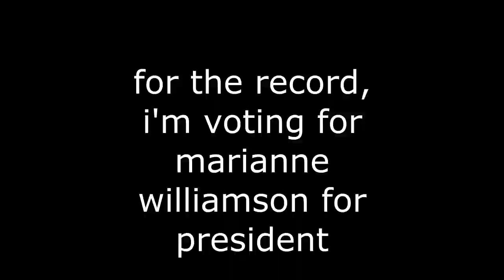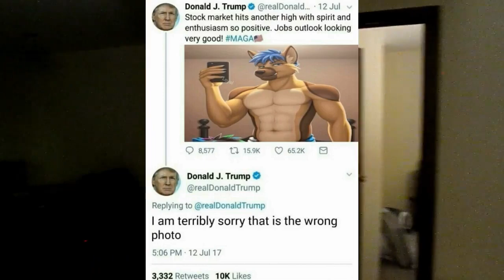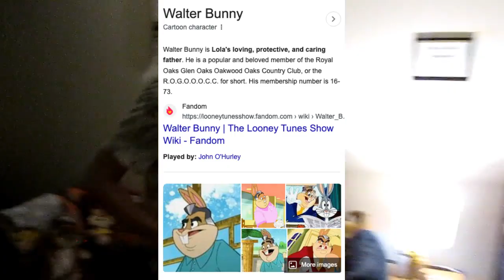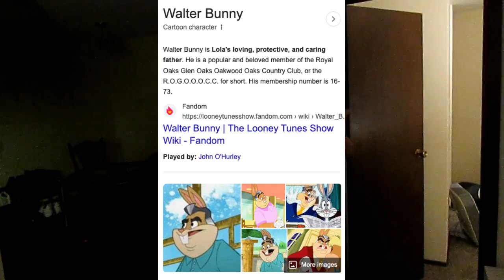GAY LOONEY TUNES SHOW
The looney tunes show is gay - bugs and daffy and foghorn leghorn and all of them are gay. I have proof. You can trust me because I am a gay furry and I ought to be able to sniff gay stuff out better than most people.

Someone please craft a foghorn leghorn fursuit and then find me and give me a hug, thanks much in advance

Bye bye for now, love to you all